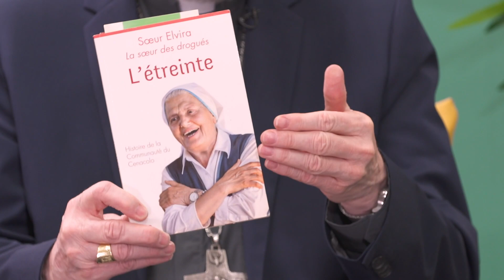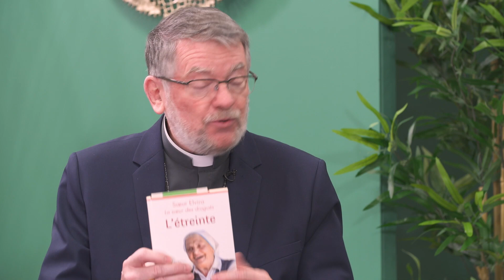Chronique des évêques - 7 mars 2021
La communauté du Cenacolo est une réponse au mal-être de nombreux jeunes perdus dans le monde des addictions et souvent marginalisés. Mgr Marc Pelchat nous parle des démarches en vue d’accueillir la communauté dans le diocèse de Québec.